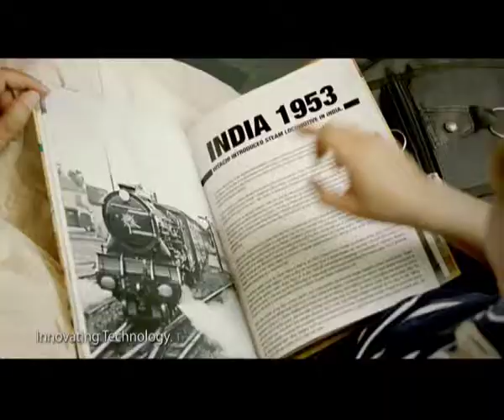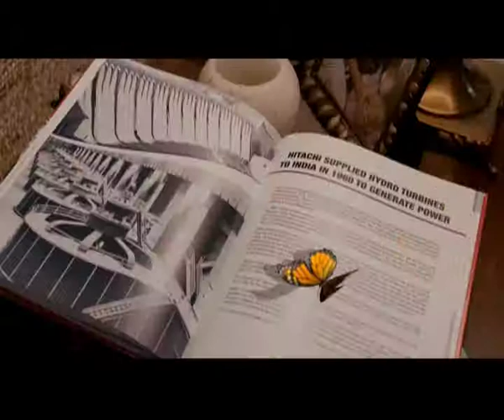Hitachi TV Commercial 70second Produced By Blue Turtle Productions.mp4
Producer : Pawan Kumar Sharma
Director : Kunal Shivdasani
DOP : Gopal Shah